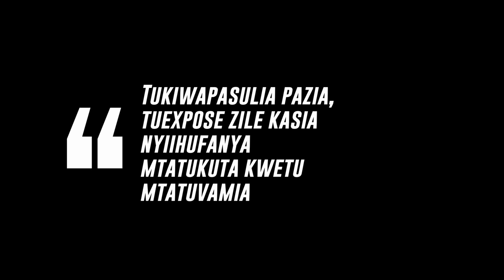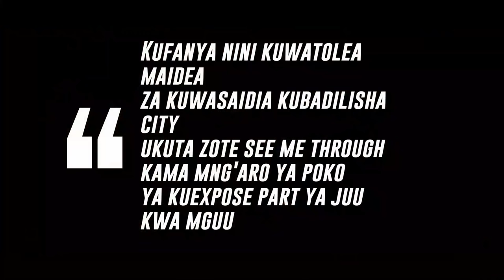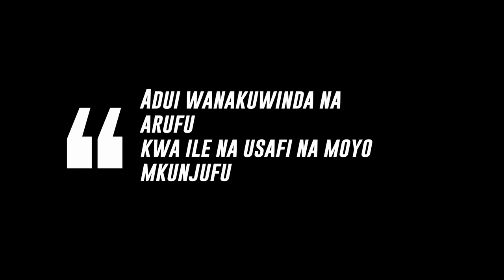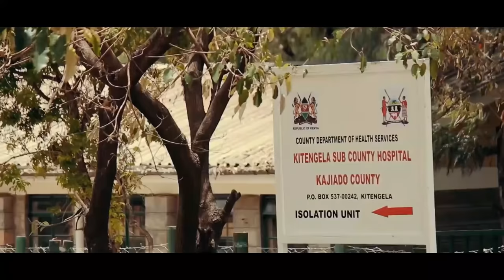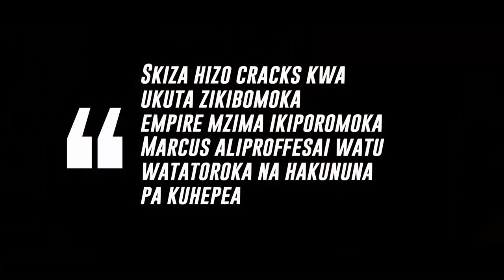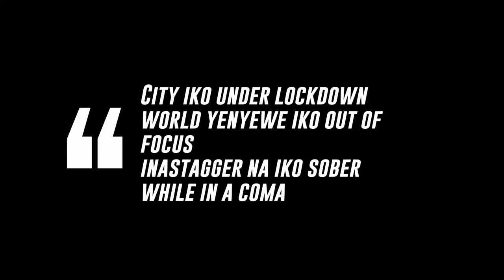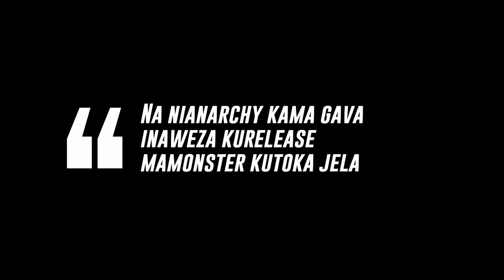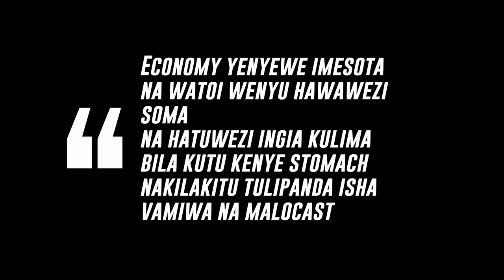5: Kitu Sewer on Rhymes Na Nonini - Juu Ya Doe , Angalia Saa , Pandemic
Kitu Sewer on Rhymes Na Nonini - Juu Ya Doe,Angalia Saa,Pandemic

Kitu Sewer the Poet formerly known as K-Swiss is a veteran Kenyan Lyricist,Hip Hop Artist & Poet.Originally under the two man outfit Mashifta formed in the early 2000's. R.I.P G-Wiji.

Music Lyrics inspire lots of untold stories. Rhymes Na Nonini RNN explains the deeper meaning behind music lyrics. Kitu Sewer (Ukoo Fulani Mau Mau). Rhymes Na Nonini explains the deeper meaning behind music lyrics. RNN is a unique online YouTube show that's all about breaking down music lyrics and serving music knowledge to the fans.

Shot and Edited by : LEON SEAL FILMS Ig: @seal_gachuiri Fb: Leon Seal Films